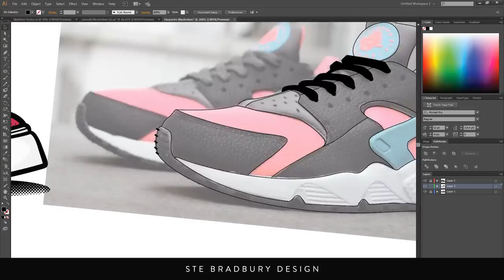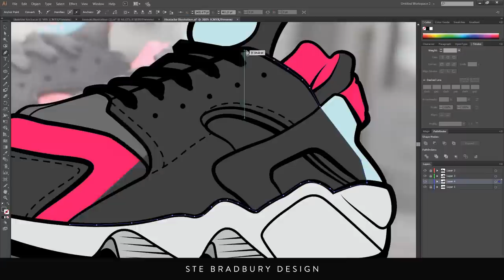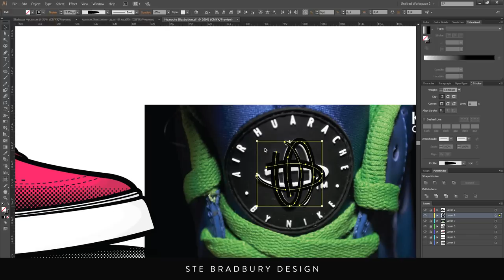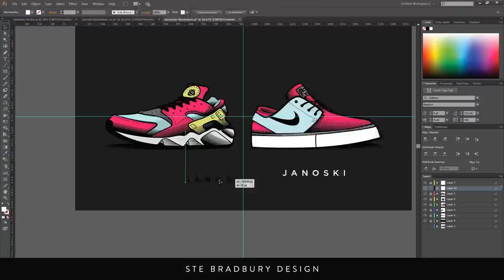Speed Art | Janoski VS. Huarache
Hey guys, here's another vector illustration for you. This is also part of another university project, but a different project to the previous video. In this project, we have to pick something significant to us (personally) and try and represent that object in 25 different ways. My object/item is the Stefan Janoski shoe. The reason i have created a Huarache is because it's a shoe i really dont like at all, and it reflected the reason why i made the illustration of the Janoski shoe. It seems this project (for me) in leaning in the direction of "opinion", which i think is good, because there are a few routes you can take. Hopefully when this project is over, and we've started the other part of the brief, ill have a final piece that i can show you guys, maybe even have a video for it too, so keep you eyes out. Thank you again everyone for taking the time to watch my videos, it is very much appreciated.

Skype
FallenDesignsUK